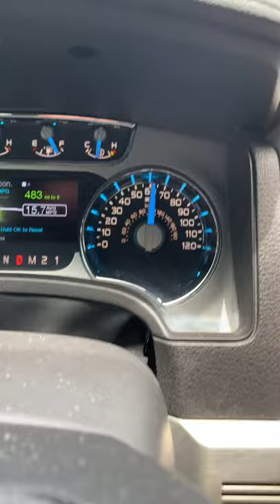Man Clings to Truck at Highway Speed || ViralHog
Occurred on August 1, 2020 / Florida, USA

"My Daughter Whitney and I were traveling north on the Florida Turnpike around mile marker 86 when we passed a semi-truck that had slammed on the brakes. When we passed we saw that a man was on the hood of the truck smashing the windshield with his fist. We slowed down and the truck passed us doing 60+ mph with the guy on the hood. My daughter said in the video, here he comes.  We called 911 and the FHP pulled them over several miles down the road as we passed them again. There were several attempts by the driver of the semi to shake the guy off the hood as we followed behind."